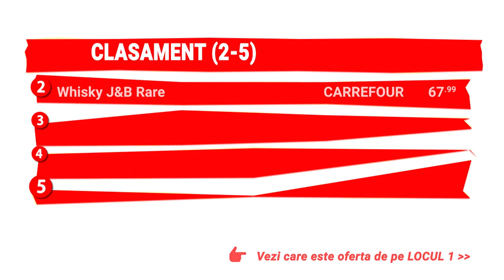TOP 10 OFERTE LA WHISKY | Kaufland, Carrefour, Cora, Metro, Auchan, Mega Image, Selgros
De data aceasta topul este vorba despre o bautura alcoolica: WHISKY. In clasament vei gasi whisky la cele mai bune preturi de la marile retele de magazine din Romania. Cele 10 tipuri de whisky se afla in acest moment in oferta supermarketurilor si au un pret bun.

Important! Topul cu cele mai bune preturi la whisky a fost realizat tinand cont de pretul produsului per litru. Atunci cand cumperi whisky, indiferent ce magazin alegi (Kaufland, Carrefour, Cora, Metro, Auchan, Mega Image, Selgros sau alt supermarket), analizeaza si pretul per litru. Acesta este singurul criteriu obiectiv cand compari doua preturi la whisky. De exemplu, nu compara niciodata pretul unei sticle de whisky la un litru cu una de 0,7 litri. Pe eticheta de la raft, in mod normal, iti apare pretul per litru pentru fiecare tip de whisky. Fii atent la aceste detalii si poate vei gasi cea mai buna oferta la whisky!

Preturile la whisky au fost verificate in zilele de 20 si 21 februarie 2021. In dreptul fiecarui pret este trecuta valabilitatea ofertei. Este posibil ca si dupa incheierea promotiei, produsele sa fie gasite la acelasi pret, mai ales daca nu a fost aplicata o reducere de pret. In cazul magazinelor care vand online, nu a putut fi definita valabilitatea ofertei, de aceea vei gasi sub produs mentiunea Pret online.

In top vei gasi whisky de la urmatoarele marci: whisky Famous Grouse, whisky Teacher's, whisky Label 5, whisky Johnnie Walker, whisky Grant's, whisky J&B Rare, whisky Jack Daniel's, whisky Jim Beam, whisky Ballantine's si whisky Jameson. Ai un whisky favorit? Urmareste videoul pentru a vedea care whisky s-a clasat pe locul 1, in functie de pret per litru.

Daca ai gasit o oferta mai buna la whisky, nu ezita sa lasi un comentariu cu numele lui, pretul acestuia si in ce magazin poate fi gasit. Astfel ajuti si alte persoane sa cumpere un whisky la un pret bun.

Whisky-ul de pe Locul 10 - 00:31​
Whisky-ul de pe Locul 9 - 00:57
Whisky-ul de pe Locul 8 - 01:23
Whisky-ul de pe Locul 7 - 01:50​
Whisky-ul de pe Locul 6 - 02:15​
Whisky-ul de pe Locul 5 - 02:40
Whisky-ul de pe Locul 4 - 03:06
Whisky-ul de pe Locul 3 - 03:43
Whisky-ul de pe Locul 2 - 04:09​
Whisky-ul de pe Locul 1 - 05:26

Nota! Incurajam consumul responsabil de alcool. Consumul excesiv de alcool iti poate afecta corpul, stilul de viata si sanatatea mintala. Detalii complete despre consumul responsabil de alcool pe

Imaginile sunt folosite cu titlu de prezentare si pot fi diferite de ambalajul real al produselor. Preturile sunt orientative, putand fi schimbate de catre magazine oricand tinand cont de mai multe aspecte (oras, noi promotii in vigoare sau incheierea unei oferte).

Scopul acestui TOP este strict editorial si are ca rol sprijinirea clientilor interesati de a cumpara whisky. Un client informat va face tot timpul cumparaturi inteligente!